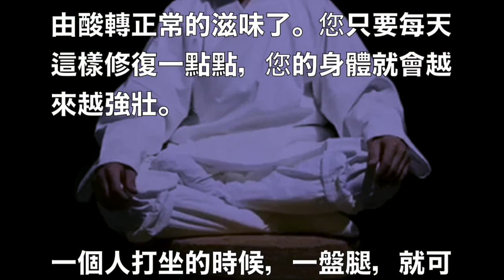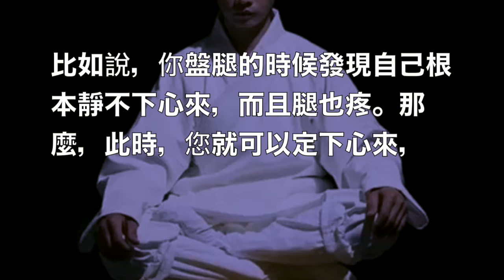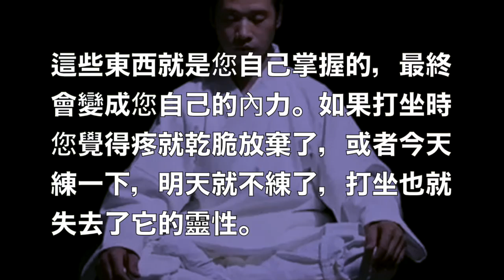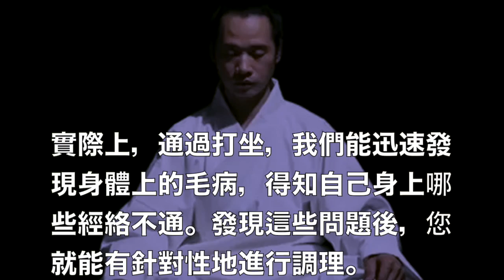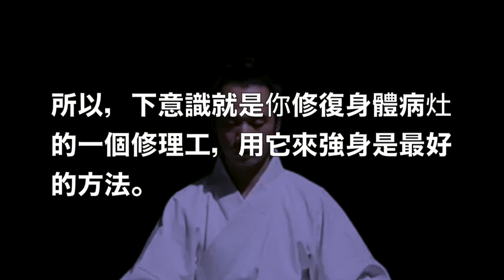一個方法，打通人體全部經絡！